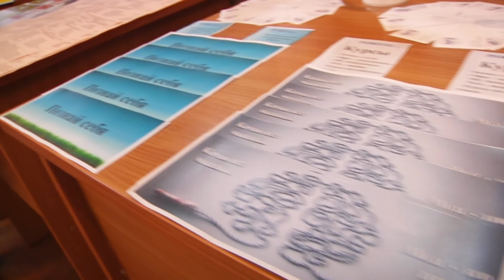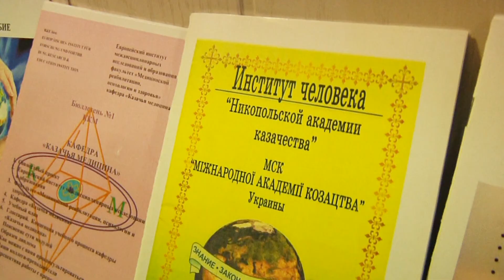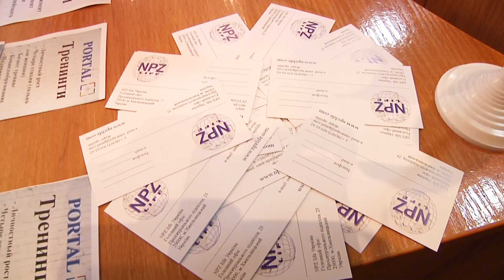Фестиваль тренінгових технологій у Хмельницькому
«Прокачай мозок!». У Хмельницькому  в рамках фестивалю тренінгових технологій навчали школярів та  студентів правильно використовувати свій потенціал. Свято у молодіжному форматі в нашому місті відбувається вперше. Організатори сподіваються таким  чином зорієнтувати майбутню професійну еліту  на сучасний ринок праці.